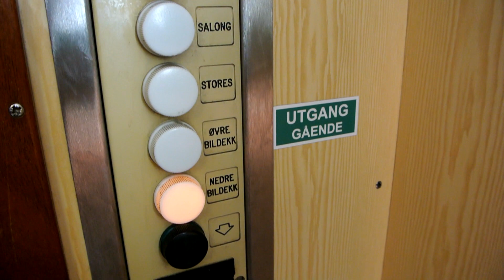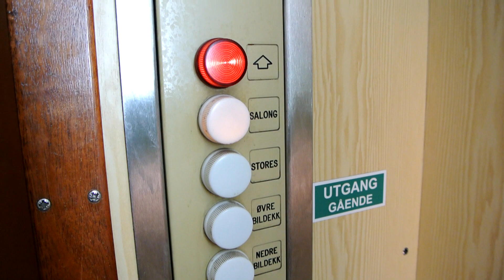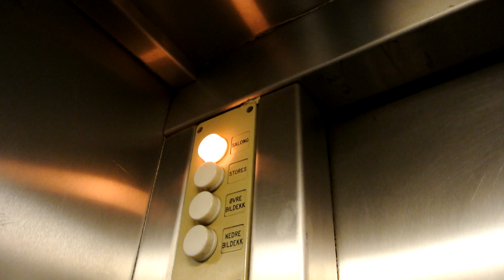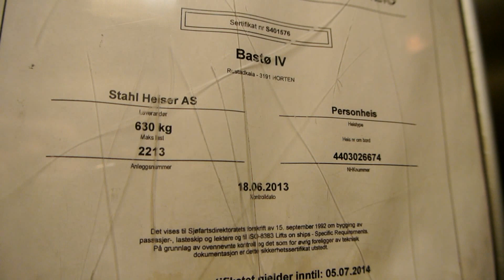1986 Thorvald Sætre (Stahl) traction elevator @ RoRo car ferry M/F Bastø IV (Bastø Fosen)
My first Thorvald Sætre elevator on a ship! :)

Sailing from Horten to Moss on M/F Bastø IV
Later that day we sailed back from Moss to Horten on the slightly newer M/F Bastø IV, built in 1990. There is a similar elevator on that ship- The only difference being the name
In 1986 the name "Thorvald Sætre" was still used on Stahl elevators. By 1990 it was no longer used and the elevator brand appeared as just "Stahl"

From Moss we drived over the border to Sweden to do some Easter holiday shopping in Nordby Shoppingcenter where there was some quite nice KONE and OTIS elevators

Elevator Info
Location: Horten-Moss route
Brand: Thorvald Sætre (Stahl)
Year: 1986
Serial:
Type: Traction, relay-controlled
Decks served: 4
Capacity: 8 persons

Video Info
Time of recording: 15. April 2014, 11:06